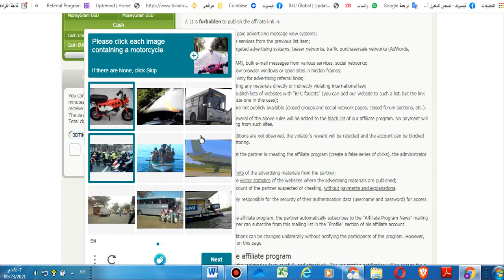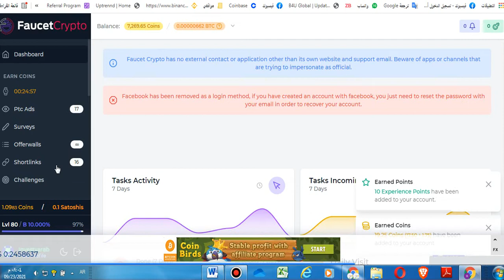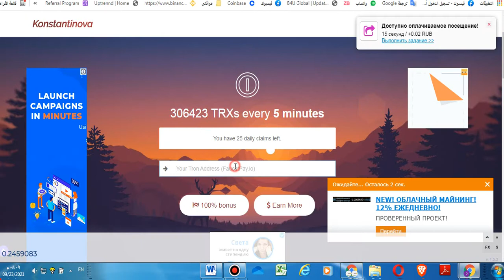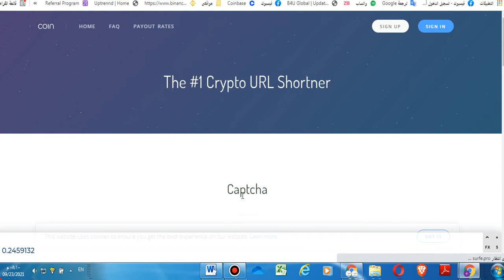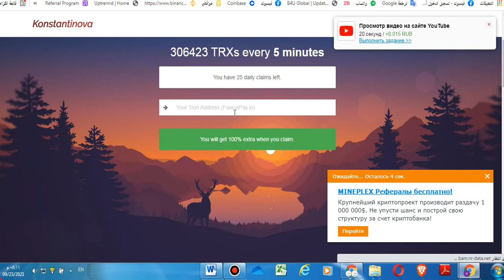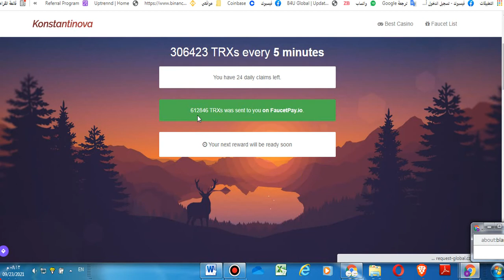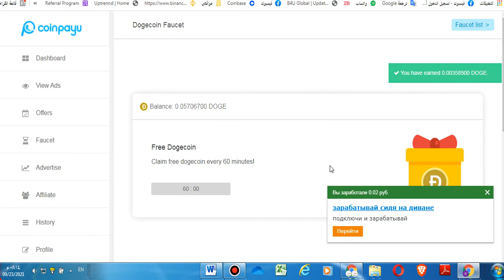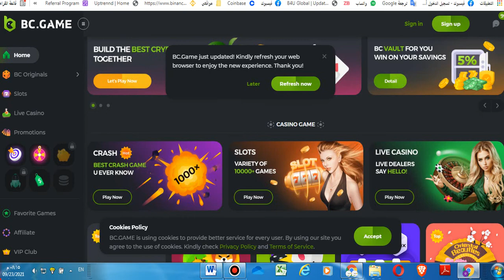اكسب العملات الرقمية من افضل المواقع للمبتدئين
اجمع البتكوين كل ساعة بضغطة واحدة حد السحب 2000 ساتوشي

عملة الترون  TRON (TRX)
اجمع الترون TRX
المواقع مباشرة والسحب فوري للمحفظة
الموقع